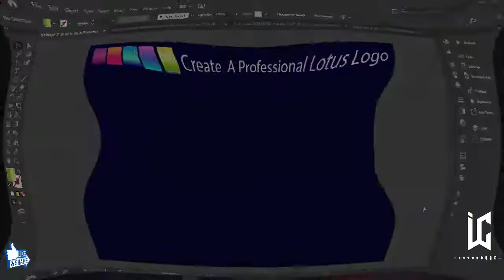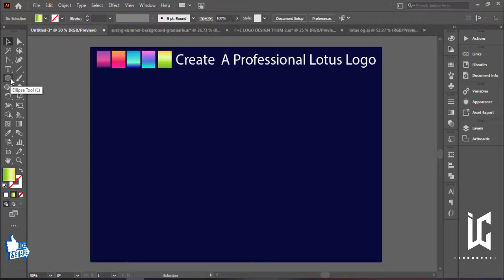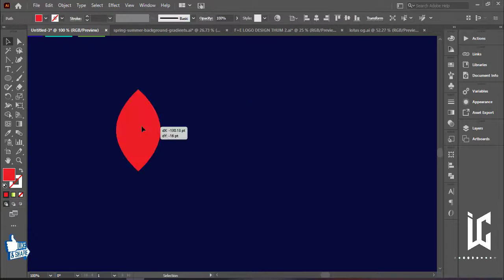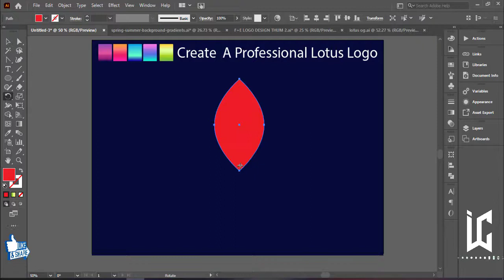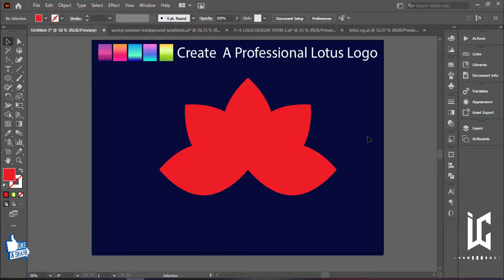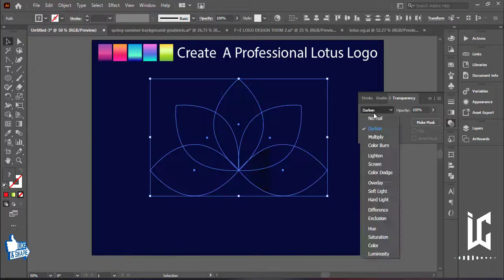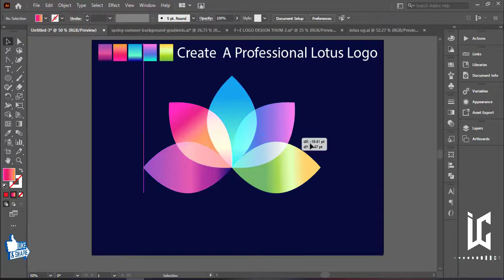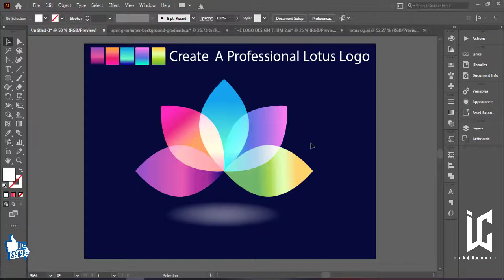How to create a Lotus Flower Logo In Adobe Illustrator Tutorial || With Inaa Graphics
🔻Welcome To Another Logo Design Tutorial. Today's Will Be About How To Make A Lotus Logo Design Tutorial In Adobe Illustrator ..!!!.

Today I Have Shown You How To Design A Logo In A Professional Way With Lotus…!!!
I Hope You Will Like And Enjoy This Adobe Illustrator Tutorial Related To Logo Creation Of Lotus Flower….!!!

➤In This Tutorial I Will Show You How To Design A Professional Lotus Logo Design, I Hope You Like This Tutorial.

➤Hire Me…!!! ♥♥♥♥

➤My Contracts Are Given Bellows:- ♥♥♥♥

Tags.